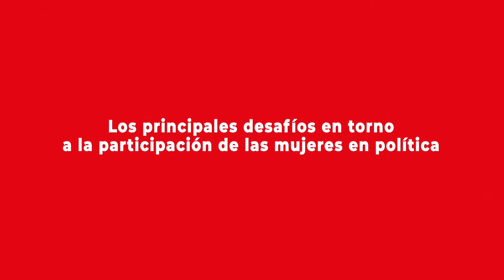Diputada Claudia Mix propone medidas para incorporar a más mujeres en la política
Para la integrante de la Comisión de Mujeres y Equidad de Género de la Cámara de Diputados es necesario comenzar a mirar la participación femenina en política a corto plazo y abogar por una cuota de un 50%.